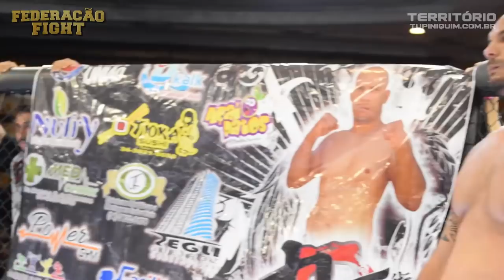Heltão vs Douglas Big Monster - Federação Fight 7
Douglas Humberto “Big Monster”(Nova União) venceuHelton Cruz “Heltão” (GFT) por nocaute técnico aos 3:09 do primeiro round- 120kg.